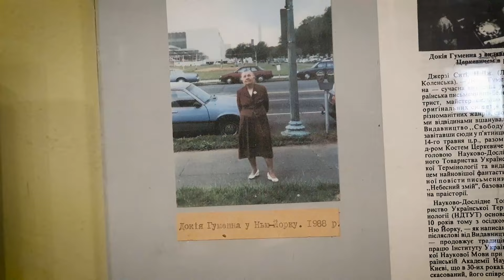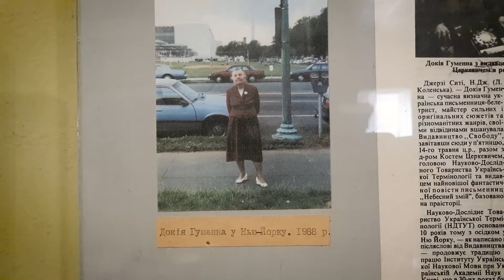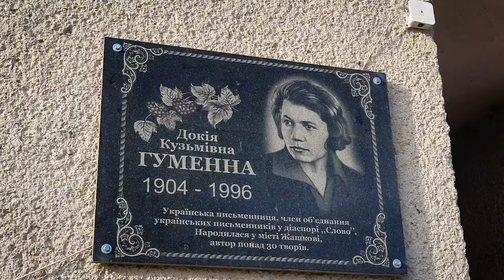Докія Гуменна - письменниця з Жашківщини.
Всі свої книги Доція видавала власним коштом.

В період Другої світової війни Докія змогла емігрувати до Сполучених Штатів Америки.